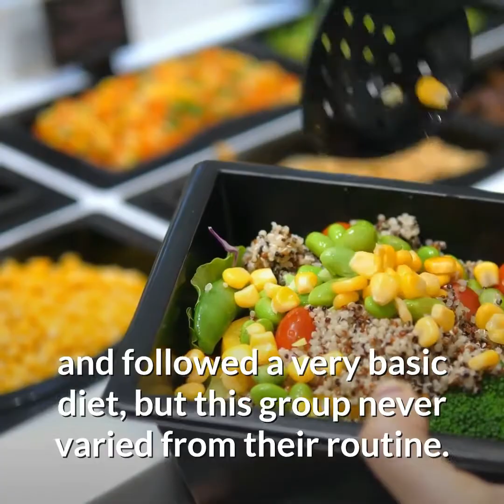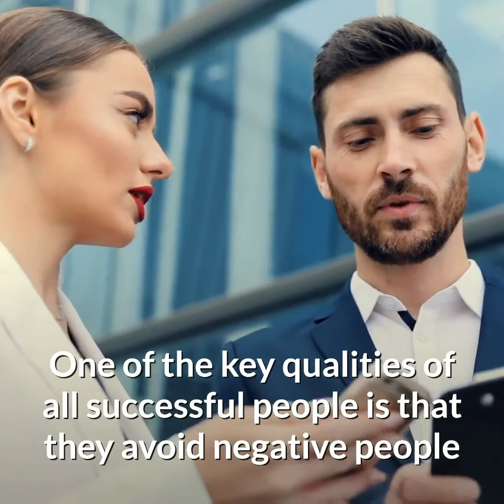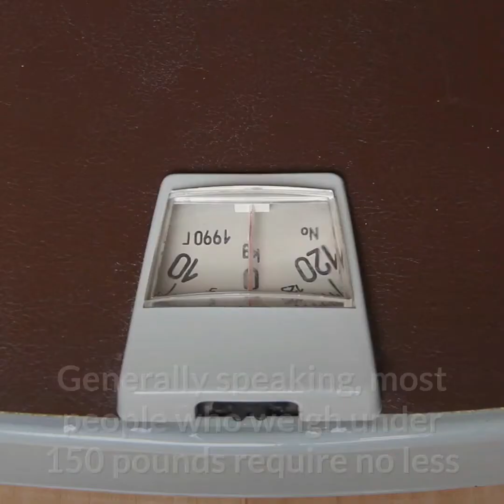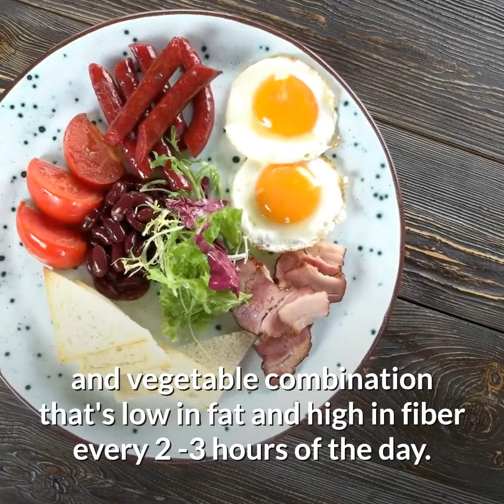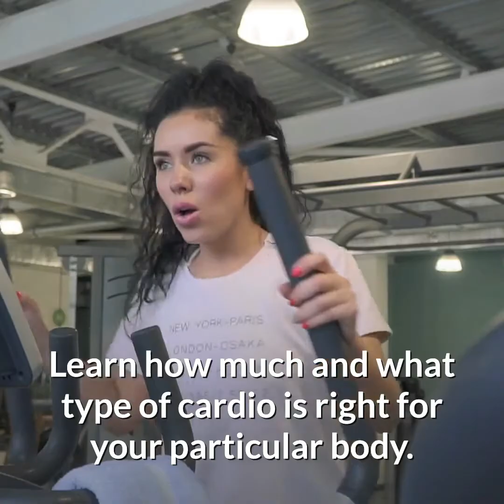11 Steps To A Body Of Your Dreams In 90 Days Or Less!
11 Steps to a Body of Your Dreams in 90 Days or Less! / NHR - Natural Home Remedies

1. Persistence!
2. Workout Around Other People
3. Don't Take Bad Advice
4. Always Keep an Eye on Your Pulse
5. Surround Yourself with Winners
6. Know Your Outcome
7. Increase Your Water Intake
8. Watch Where Your Calories Come From
9. Increase The Number of Meals Consumed Per Day
10. Visualize Clearly and Often
11. Cardio...Cardio...And Cardio

Article Source: t.ly/QhJc

This video shows you 11 simple steps of how to lose weight and get the perfect shape of body you always dream of.

ABOUT NHR - Natural Home Remedies

Our main focus is to provide simple, natural home remedies and herbal cures for day to day (everyday) infections and problems we face in our life. We also look at the benefits of eating nutritional whole foods to improve the overall health of the body and the importance of exercise to maintain fitness of your body.